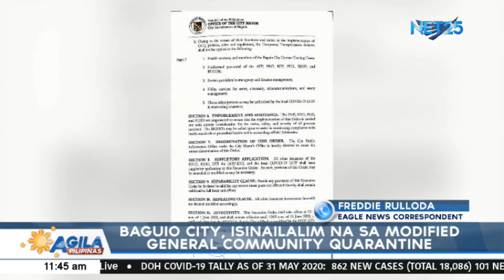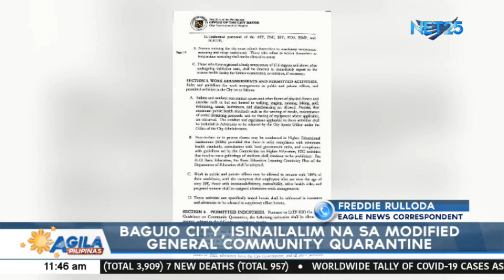Baguio City, isinailalim na sa Modified General Community Quarantine